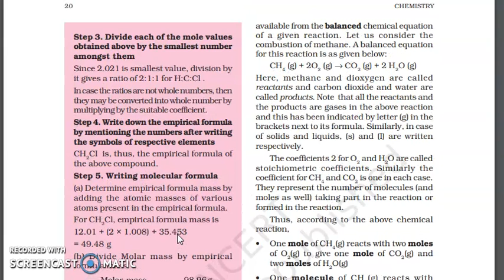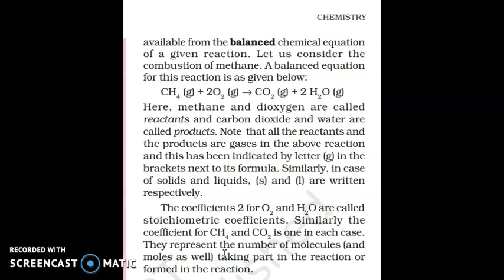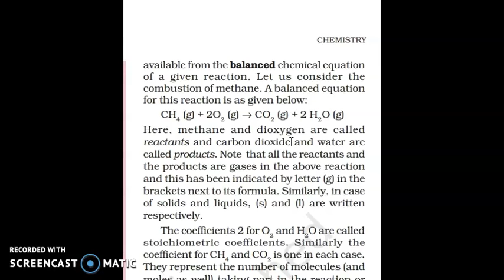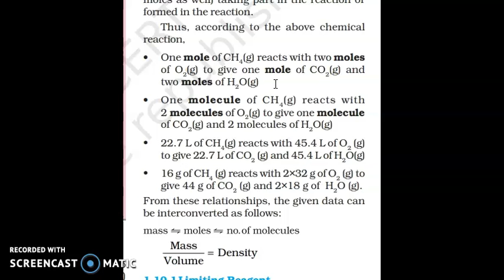CALCULATIONS INVOLVING REAGENTS STIOCHIOMETRY CLASS XI BY SHIVANI